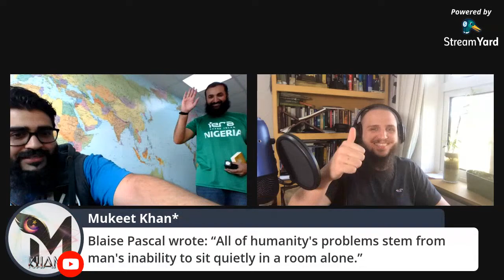Transhumanism, Nihilism & The Future of Humanity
We will be joined by Nadeem Ashraf and Yusuf Ponders